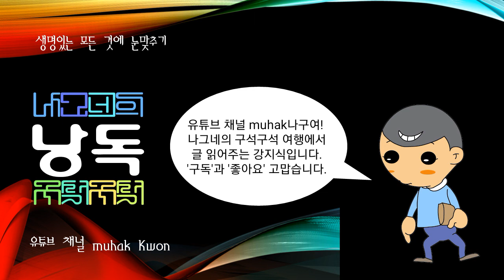정조, 조선의 제22대 왕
조선의 제22대 왕

이름 산(姦). 자 형운(亨運). 호 홍재(弘齋). 영조의 손자로 아버지는 장헌세자(莊獻世子:思悼世子), 어머니는 영의정 홍봉한(洪鳳漢)의 딸 혜경궁홍씨(惠慶宮洪氏:惠嬪)이다. 1759년(영조 35) 세손에 책봉되고, 1762년 2월에 좌참찬 김시묵(金時默)의 딸 효의왕후(孝懿王后)를 맞아 가례를 치렀다. 이 해 5월에 아버지가 뒤주 속에 갇혀 죽는 광경을 목도해야 했다. 1764년 2월 영조가 일찍 죽은 맏아들 효장(孝章)세자의 뒤를 이어 종통을 잇게 하였다.

1775년(영조 51) 12월 노병이 깊어진 국왕이 세손에게 대리청정을 명령하자 좌의정 홍인한(洪麟漢)이 이를 방해하여 조정이 한때 크게 긴장하였다. 홍인한은 세손의 외척으로 기대를 모을 위치였으나, 탐포하고 무지한 그를 세손이 비천하게 여겨 멀리하자, 이에 원한을 품고 화완옹주(和緩翁主)의 소생으로 어미와 함께 권세를 부리던 정후겸(鄭厚謙)에게 붙어 세손의 적당이 되었다. 그는 세손을 고립시키기 위해 시강원(侍講院)의 궁료 홍국영(洪國榮)·정민시(鄭民始) 등을 참소하기까지 했으나 세손이 이를 듣지 않아 뜻을 이루지 못했다. 세손이 대청(代聽)의 명을 받게 되었을 때는 이를 극력 반대하면서 대청을 명하는 왕의 하교를 받아쓰려는 승지를 몸으로 가로막기까지 했다.